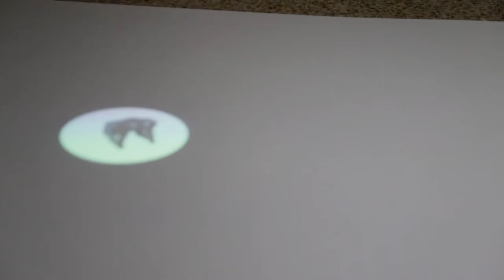Count - The World's First Smartphone AR Projector on Kickstarter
Count - The World's First Smartphone AR Projector
Convert your smartphone into an interactive projector that responds to hand gestures!

Right now, we are in the 4th Industrial Revolution. Society is changing and expanding in the area of more interactive technology, and training kids on how to use these.
So why shouldn't Education evolve with new interactive tools that develop literacy, competency, and collaboration?
Count allows students to learn in the format they're comfortable with (kids already use their smartphones & Computers to learn and communicate). Count is an interactive projector that allows you to physically interact with your apps and media in a way that phones, tablets and computers don't allow. Count has developed several apps to be available at launch, and their open platform allows for new interactive books, apps, games and more!

Check it out on Kickstarter

The Ignite Agency, a leader in global crowdfunding creation, marketing and promotion.